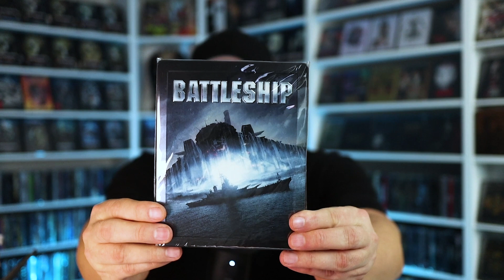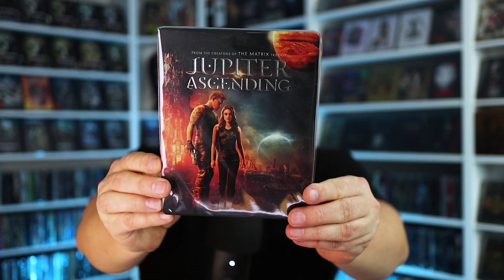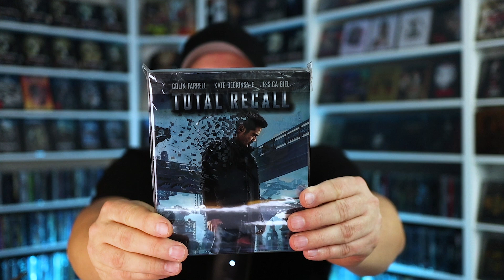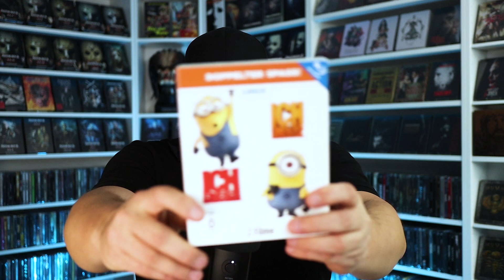Fettes Paket voller BLU-RAYS & STEELBOOKS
Es ist mal wieder soweit, es ist wieder Paket-Zeit.
Diesmal gibt es ein fettes Paket voller Filme auf Blu-ray und im Steelbook.
Von der Community - für die Community.
Herzlichen Dank an alle Spender.
Viel Glück an alle.

▬ VIDEO EQUIPMENT ▬▬▬▬▬▬▬▬▬▬▬▬

⭐️Objektiv: Canon EF-M 22mm F2
⭐️Kamera 2: Sony Vlog-Kamera ZV-1
⭐️Kamera 3:DJI Pocket 2
⭐️Drohne: DJI Mavic Mini
⭐️Mikrofon: Rode smartLav+
⭐️Zoom H2N Handy Recorder
⭐️K&F Concept 170cm Kamerastativ

Vielen DANK!

▬ Social Media ▬▬▬▬▬▬▬▬▬▬▬▬▬▬▬